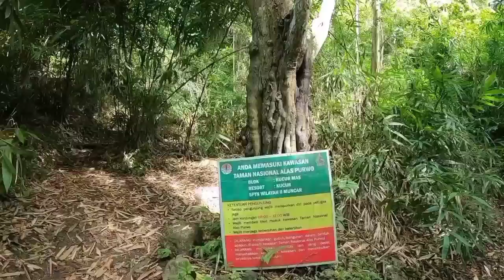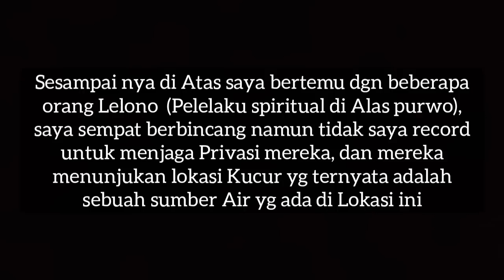Pencarian Lokasi Kucur ALAS PURWO Berlanjut, kali ini aku Masuk Hutan Bareng Istri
Masuk Hutan Bareng Istri, Pencarian Lokasi Kucur ALAS PURWO Berlanjut

video ini di buat hanya untuk hiburan semata...
mohon maaf jika dalam membuat konten di sana sini masih banyak kekurangan..
kritik dan saran sangat saya harapkan untuk saya terus berbenah
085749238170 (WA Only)